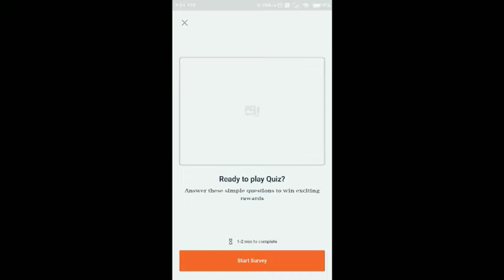Flipkart Answer And Win Quiz Answer Today 6 October 2020 | 6 Oct 2020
Flipkart Answer And Win Quiz Answer Today 06 October 2020 | Answer And Win Quiz Flipkart | 6 Oct 2020

Flipkart Daily Trivia Quiz Answers today | 6 October 2020 | Daily Trivia Quiz Answers today Flipkart |  Daily Trivia Quiz Answers today | Flipkart Trivia Quiz Answers today | Trivia Quiz Answers today Flipkart | 6 October 2020
Flipkart Daily Trivia Quiz Answers today,6 October 2020,Daily Trivia Quiz Answers today Flipkart,Daily Trivia Quiz Answers today,Flipkart Trivia Quiz Answers today,Trivia Quiz Answers today Flipkart,

1)Which player scored a swashbuckling century (158 Runs in 73 balls) in the first ever IPL match?
Ans:Brandon McCullum

2)With 26 wickets in 17 matches, which bowler won the purple cap in the 2019 IPL season?
Ans:Imran Tahir

3)Only 16 players have taken a hattrick in the IPL, Who among these is one of them?
Ans:Rohit Sharma

4)With 6 wins in the last 12 IPL seasons, which team has won the highest no. of Fair Play Awards?
Ans:Chennai super kings

5)Which player has scored the fastest century (in just 30 balls) in the history of the IPL?
Ans:Chris Gayle

trivia answers

Flipkart plus Quiz Answers | Flipkart Answer and Win Quiz Answers today 6 October 2020 |